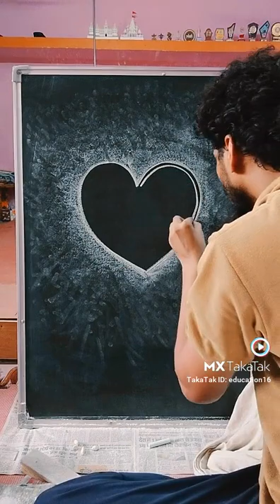April 29, 2022